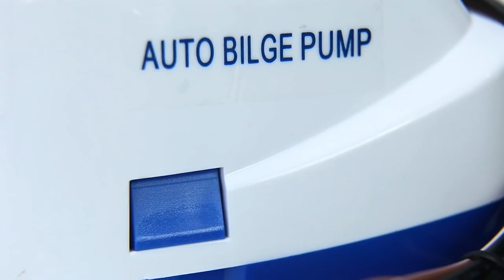STARFLO 600GPH 750GPH 1100GPH automatic bilge pump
STARFLO ALSO PRODUCE AUTOMATIC BILGE PUMPS.

THERE ARE 600GPH, 750GPH AND 1100GPH.

OEM LOGO IS VERY WELCOME.